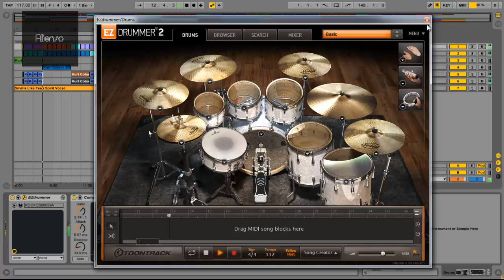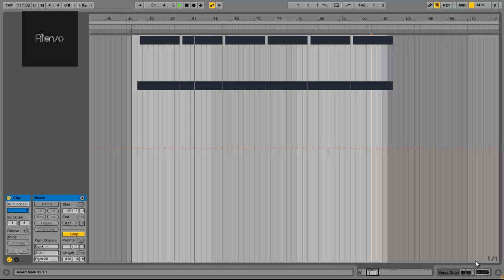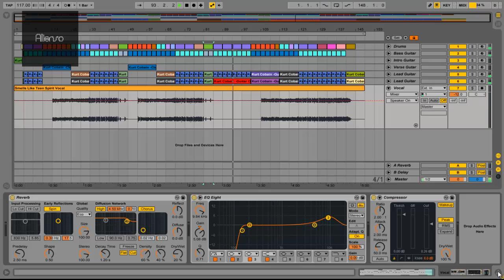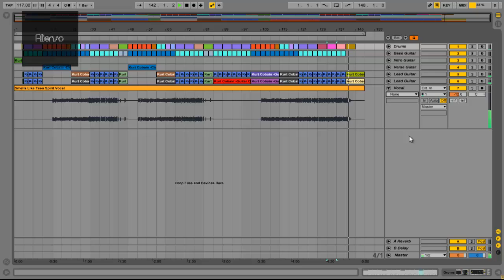Nirvana - Smells Like Teen Spirit (Virtual Cover in Ableton Suite by Allienso)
Plugins: RealLPC, EzDrummer 2, Guitar Rig, dBlue Glitch, Sonnox Oxford EQ, iZotope Ozone 5